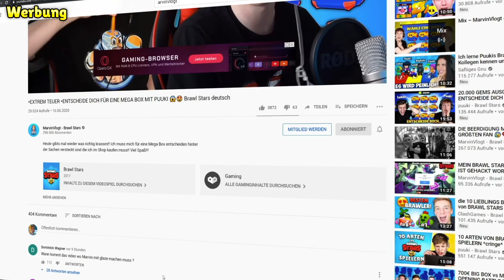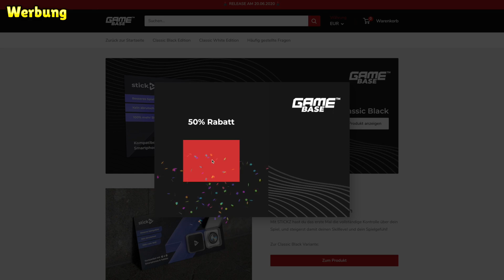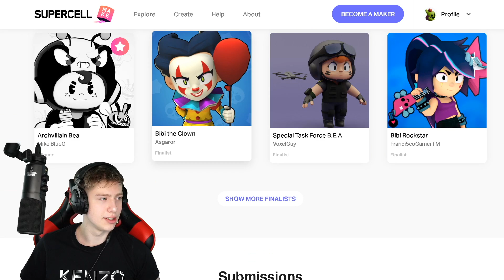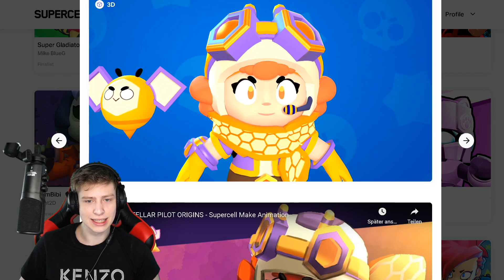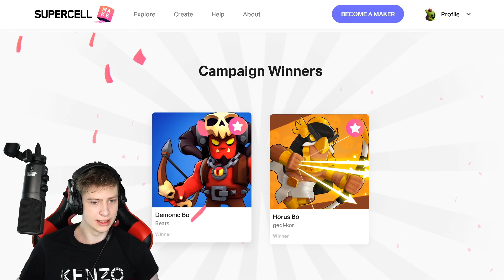DIE NEUSTEN UPDATE IDEEN • NEUER CHROMATISCHER BRAWLER "NEO" ?! • Brawl Stars deutsch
Heute gibt es neue Update Ideen, unter anderem ein neuer Chromatischer Brawler. Viel Spaß!!